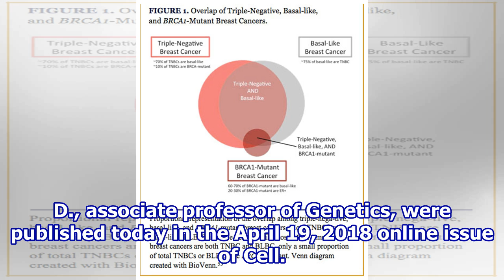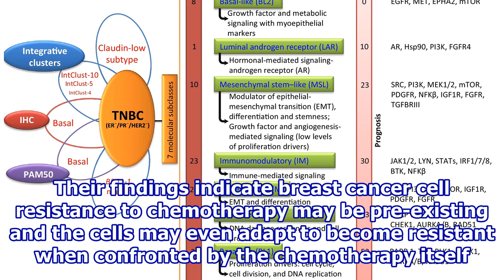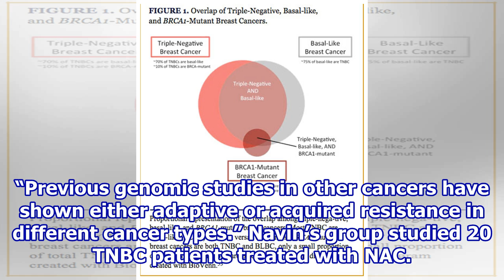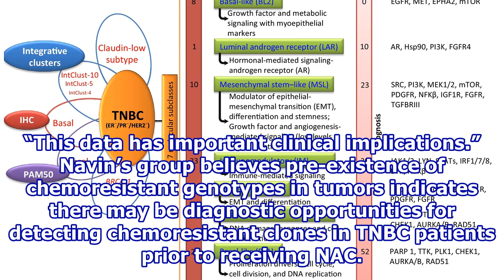Study may explain why some triple-negative breast cancers are resistant to chemotherapy